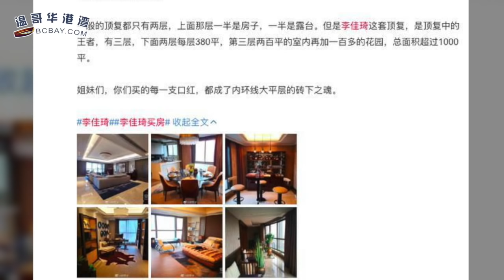多伦多蒙特利尔豪宅价格上涨 温哥华还在跌！28岁李佳琦1.3亿人民币买豪宅 上海顶级复式长啥样？卑诗阿省打算效仿育空 全年实施夏令时间（《港湾播报》 20200308-01 JEEJ）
00:09  多伦多蒙特利尔豪宅价格上涨 温哥华还在跌
03:40  28岁李佳琦1.3亿人民币买豪宅 上海顶级复式长啥样？
06:55  卑诗阿省打算效仿育空 全年实施夏令时间